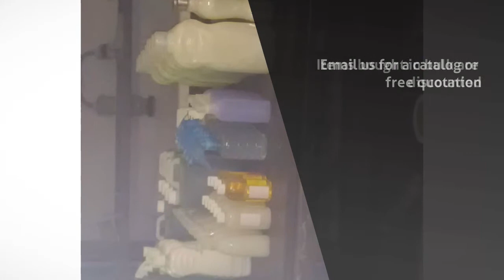Industrial Chemicals in Midrand - Universal Cleaning Solutions SA - InfoIsInfo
Universal Cleaning Solutions SA, Industrial Chemicals in Midrand.

Suppliers of cleaning chemicals for industrial and household use as well as guest amenities.

Our prices are very reasonable and our products are of great quality and activity.

Items bought in bulk are discounted.

Cleaning services